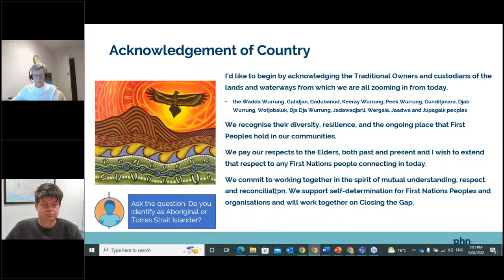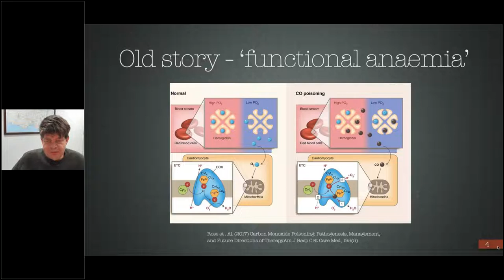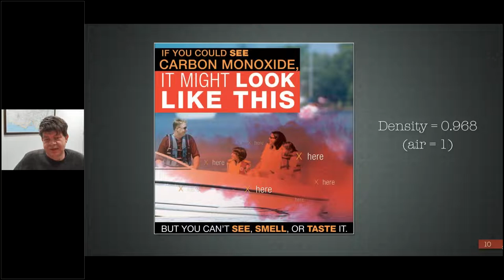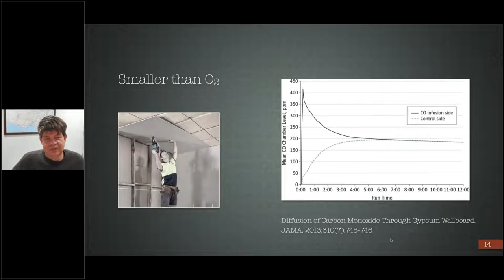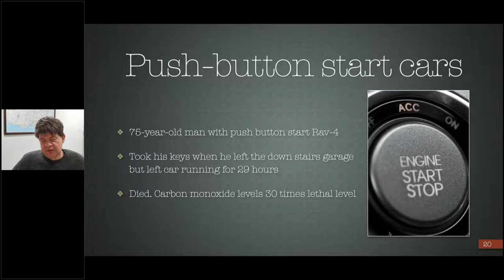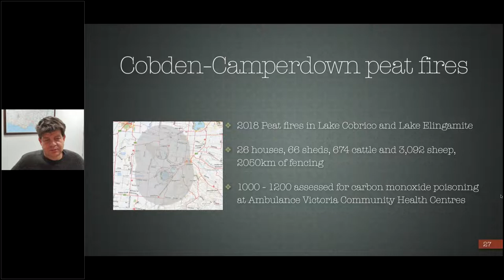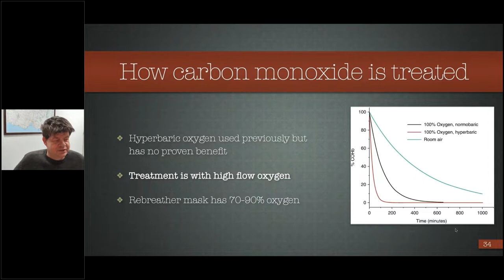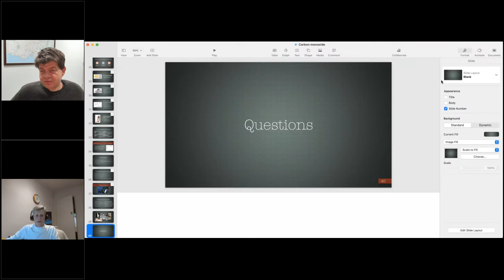Emergency Series Webinar - Carbon Monoxide Poisoning 2022.08.03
Webinar Recorded 3rd August 2022

Speaker:
Associate Professor Tim Baker

Learning Outcomes:
Demonstrate and apply diverse clinical skills to manage a medical emergency
Recognise symptoms and signs of carbon monoxide poisoning
Access relevant HealthPathways to obtain referral pathways and best practice guidelines